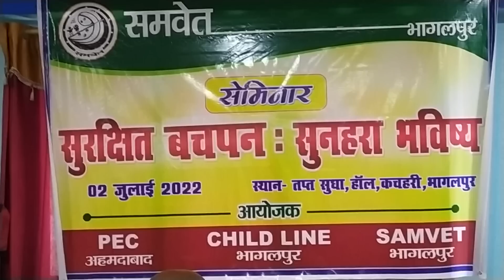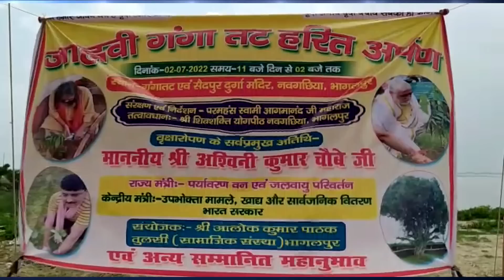भागलपुर सहित आसपास की पूरी ख़बरें ! 03 JULY 2022